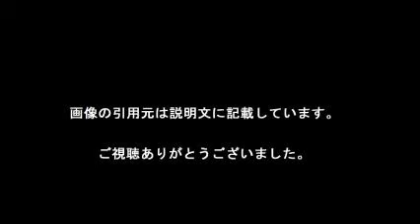林修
【引用元画像】
00:00:00.00 → ・林修オフィシャルブログ「いつやるか？今でしょ日記」Powered by Ameba

00:00:05.45 → ・林修の今でしょ！講座｜テレビ朝日

00:00:10.91 → ・【学歴】林修の学歴ってやっぱりすごい！ | LAUGHY [ラフィ]

00:00:16.36 → ・「まさに正論」・「その通り」林修先生が放った『やる気がないなら辞め ...

00:00:21.82 → ・林 修｜ワタナベエンターテインメント

00:00:27.27 → ・タモリ 香取慎吾 指原莉乃他 林修先生が教える！「本を100倍楽しく読む ...

00:00:32.73 → ・林修の仕事原論 | 林 修 | 本 | Amazon.co.jp

00:00:38.18 → ・林修 - NAVER まとめ

00:00:43.64 → ・林修の 仕事がうまくいく「話し方」講座 (別冊宝島 2061) | 林 修 | 本 ...

00:00:49.09 → ・林修氏が手作りチョコレートを全否定「品質を劣化させたチョコ ...

・グサッとアカデミア 林修が教える女の現実学 10月4日 バラエティ動画

・「正直採用したくない」坂上忍と林修氏が人柄採用否定する東大生を一刀両断！

林修一
林修の今でしょ 講座
林修 妻
林修司
林修 名言
林修 初耳学
林修 年収
林修 ブログ
林修 本